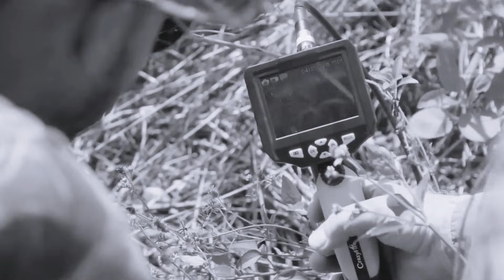Florida Brings ROBOT RABBITS Into The Swamp,The Whole World Laughs At Them Until They See The Result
The United States once released “robot rabbits” into the Florida wetlands with a single goal: to lure invasive giant pythons out into the open so they could be eliminated.
But from abandoned exotic pets to a disrupted ecosystem, the story has gone far beyond a simple snake-hunting campaign.
Behind those heat-emitting, scent-releasing decoys lies an entire surveillance system, collecting massive amounts of data on the behavior of living beings.
And in the end, the question is no longer “how do we kill the pythons?”, but “to what extent will humans manage nature?”.

Key moments:
00:16 Context — Why Humans No Longer Have A Choice
02:39 When The Hunt Ends, Manipulation Begins
05:02 Everything Begins To Slip Out Of Control
07:49 A Project No One Dares To Defend
10:54 A Project Ends, But A New Story Begins
13:34 AI Chooses Who Survives
14:40 Conclusion